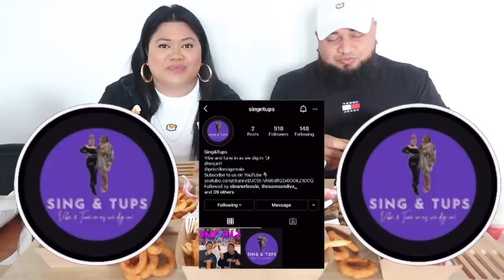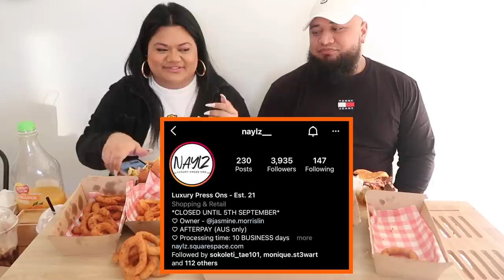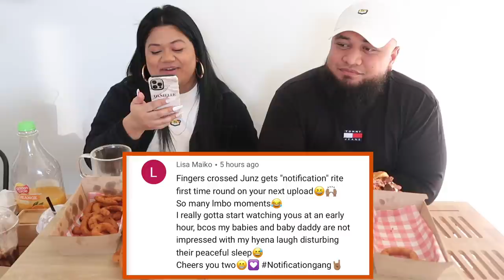PHILLIEZ CHEESE STEAK MUKBANG | FUNNY DRUNK STORIES | POLYTUBE